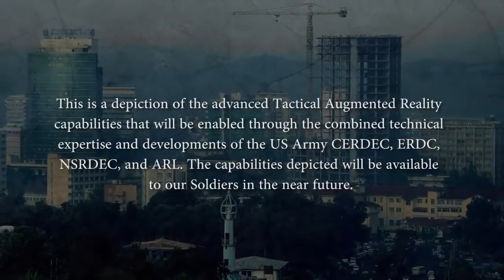Tactical Augmented Reality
Tactical Augmented Reality provides sensor imagery with integrated mapping, navigation and 3D surface models for greatly enhanced operational maneuver and fires. This capability increases the Soldier's ability to maneuver the battlefield and enhances survivability in dangerous operations.

Read the article:
Heads-up display to give Soldiers improved situational awareness

Communications-Electronics Research, Development and Engineering Center's (or CERDEC) Night Vision and Electronic Sensors Directorate, U.S. Army Engineer Research and Development Center (ERDC), U.S. Army Research Laboratory, and U.S. Army Natick Soldier Research Development and Engineering Center together developed Tactical Augmented Reality and demonstrated it at DODLabDay2017​.